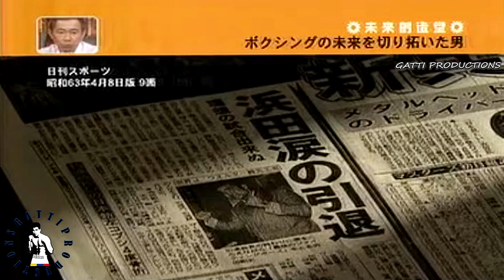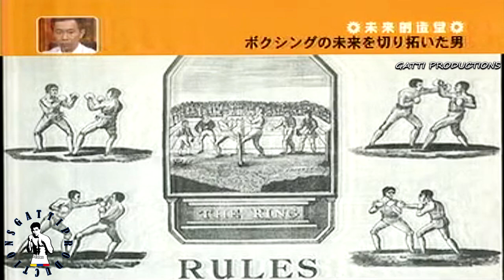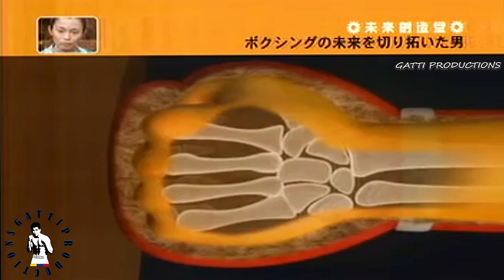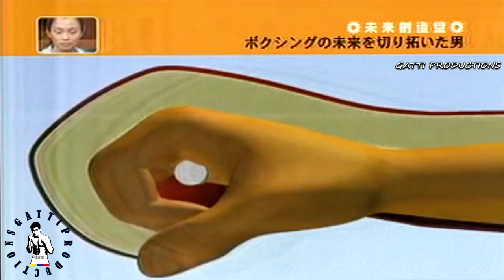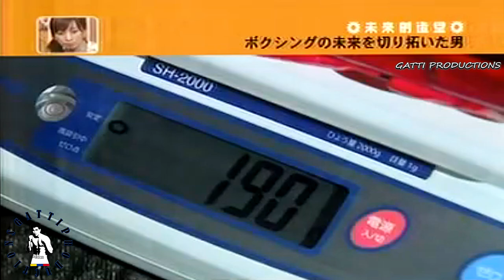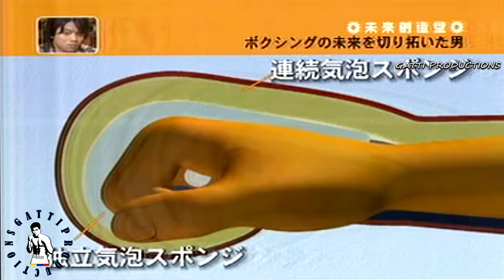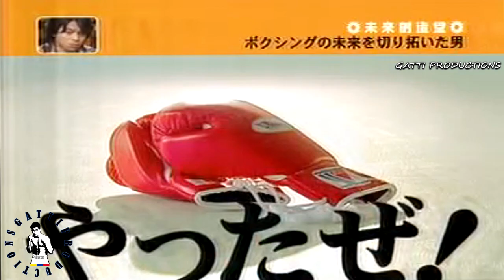How WINNING gloves are made? WINNING GLOVES FACTORY